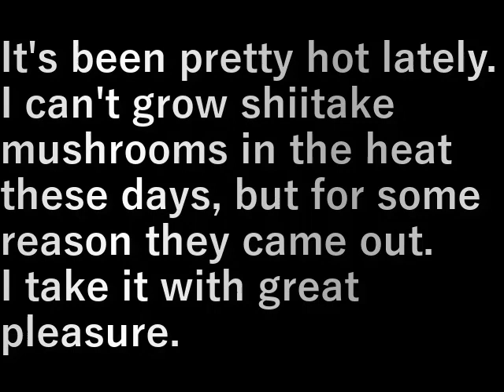シイタケ狩り(2023.6.17) Shiitake mushroom picking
最近は結構暑い。
今頃は椎茸はできないがなぜか出てきた。
大喜びで採ります。

It's been pretty hot lately.
I can't grow shiitake mushrooms in the heat these days, but for some reason they came out.
I take it with great pleasure.

設備屋の適当田舎暮らし